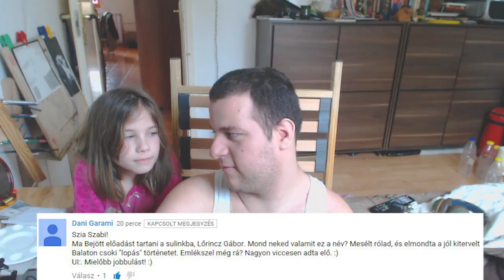Ti kérdeztek, én válaszolok #15 || Egy különleges vendéggel!!!